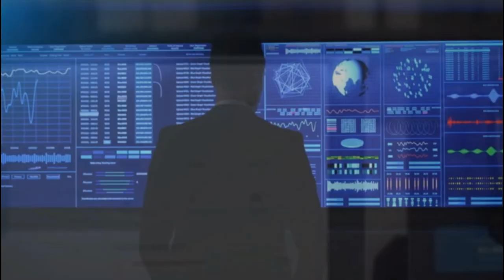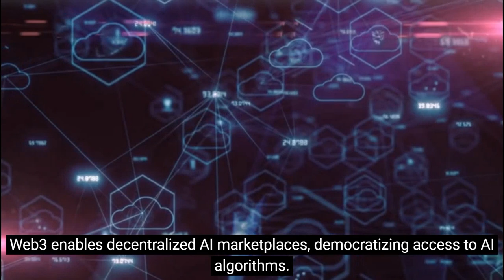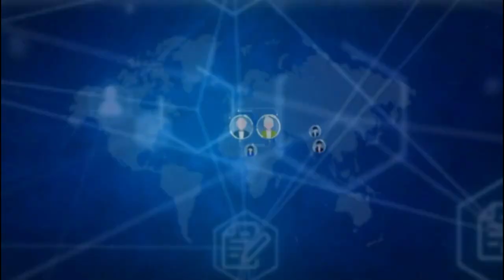AI And Web3: Pioneering A New Era of Intelligent Decentralization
In this video, delve into the fascinating world of AI and Web3 as they come together to pioneer a new era of intelligent decentralization.
Explore the transformative implications, applications, and challenges of this groundbreaking convergence.